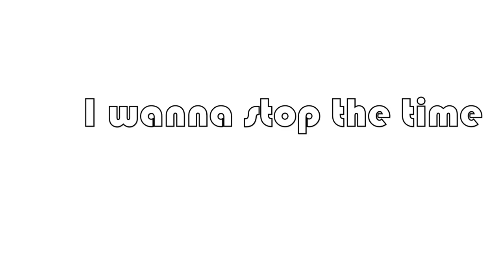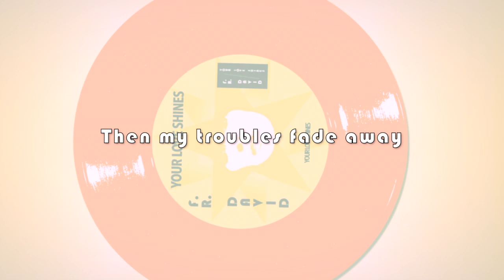F.R. David - Your Love Shines (Lyric Video)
Official lyric video for F.R. David's "Your Love Shines"

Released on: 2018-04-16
Arranger: Nicolas Pisani
Author: Robert Fitoussi
Composer: Robert Fitoussi